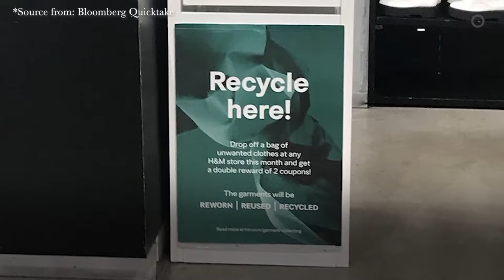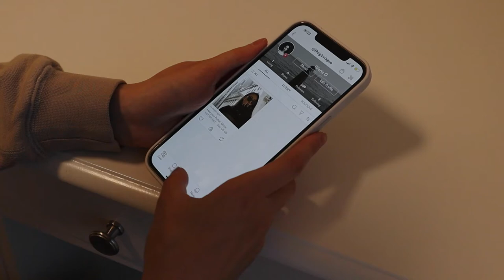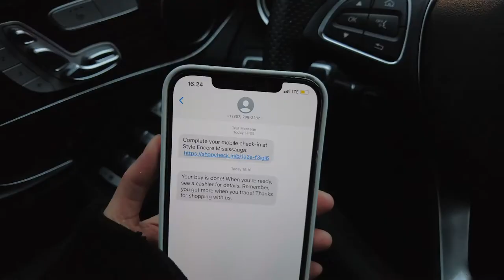How to Get Rid of Old Clothes Responsibly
♻️ Where I'm Reselling My Clothes ♻️ (I will update the listings in sequence)